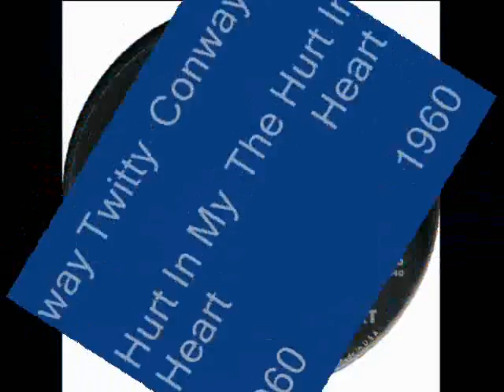Conway Twitty - The Hurt In My Heart (1960)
The flip side of "What Am I Living For".